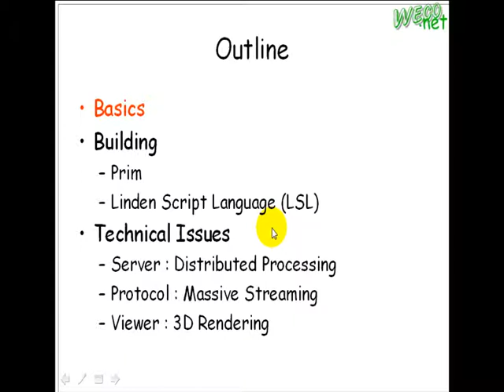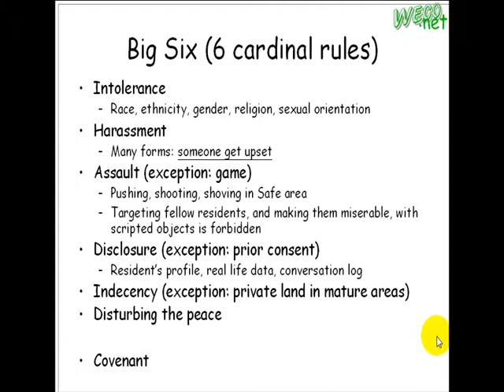2010.03.03 Online Game and Animation Technologies@FJU CSIE: User-Build - 1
輔大資工 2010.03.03 Online Game and Animation Technologies 線上遊戲與動畫技術
上課內容: User-Build